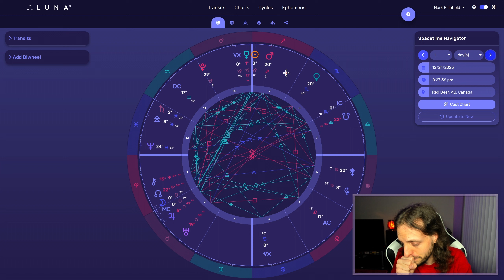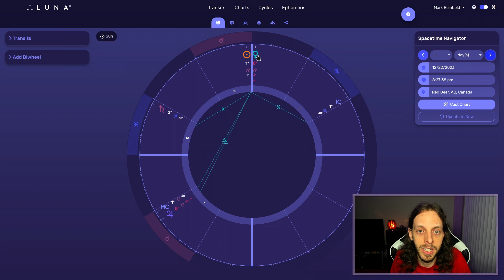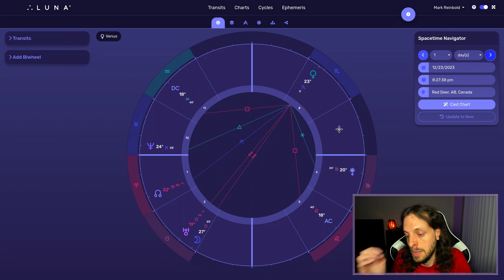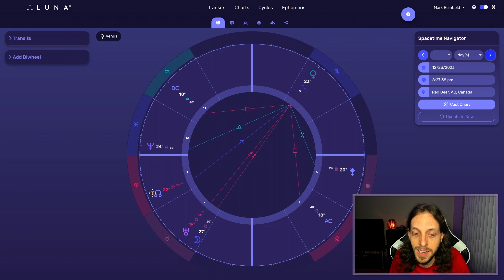Sun enters Capricorn, December Solstice | Weekly Astrology Energy Forecast December 17-23, 2023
Astrology energy forecast for the week of December 17-23, 2023; Sun enters Capricorn, December Solstice

To get a reading with me:
Please use the link below to fill out the google form to request a reading. Make sure to read the form for instructions. Pricing and payment information is included in the form.